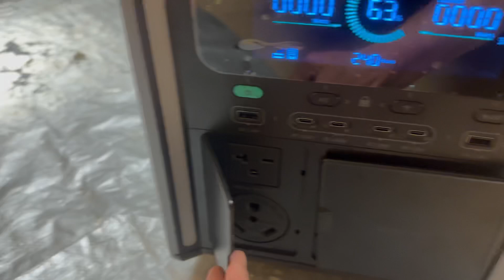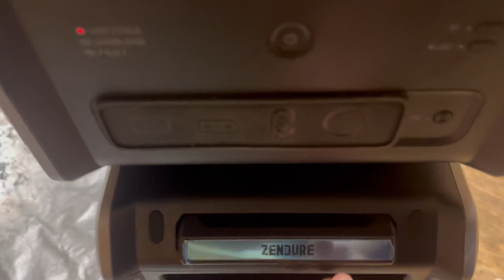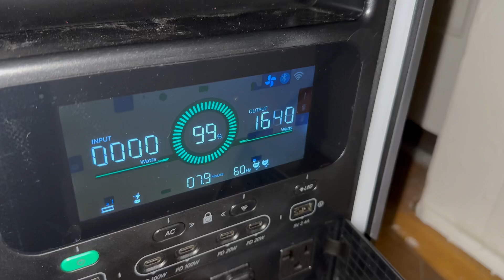Superbase V from Zendure - A Powerhouse Beast!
SuperBase V from Zendure: A plug-and-play lifeline for home energy storage!
SuperBase V6400 is the first modular, portable power station with Semi-Solid State batteries to provide more reliable, safer, cleaner energy when and where users need it most. It is ideal for RV and off-grid living, EV charging, whole-home power needs, and as an emergency backup when sudden outages occur, especially during extreme weather.